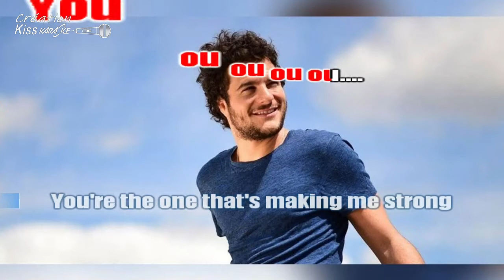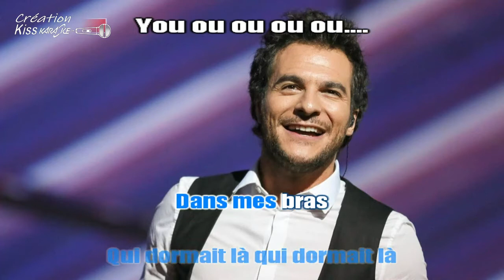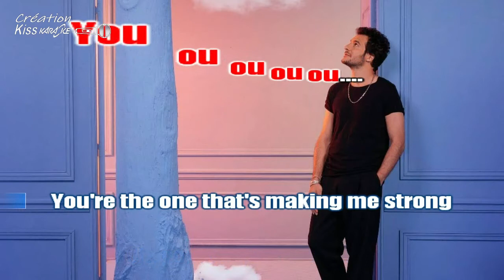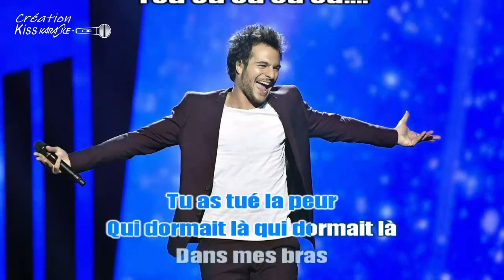Amir - J'ai cherché (Chœurs)